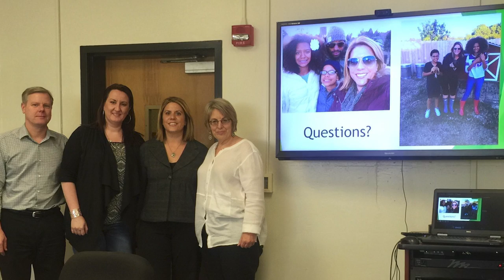Distinguished Faculty Award 2021 - Dr. Marjorie F. Olney